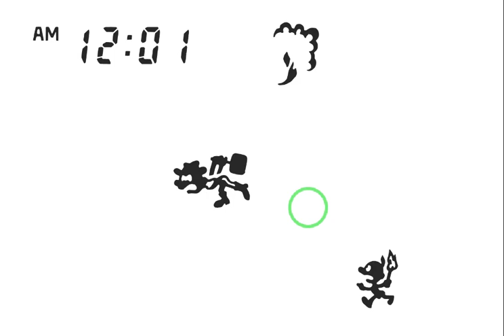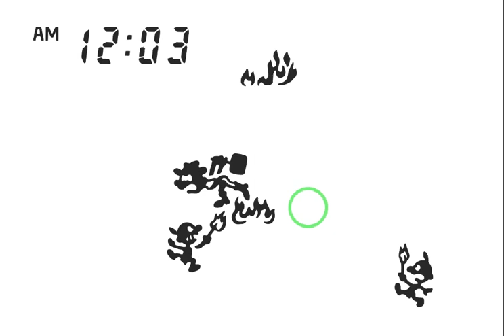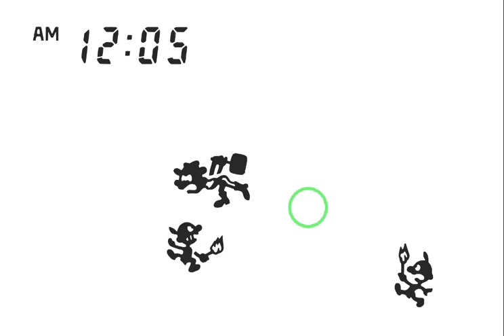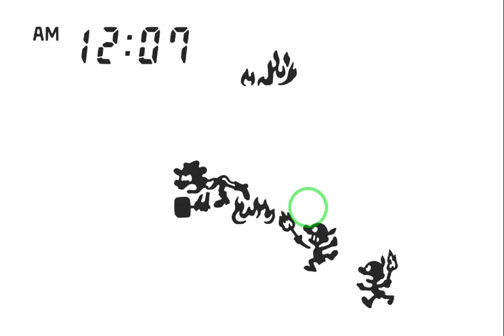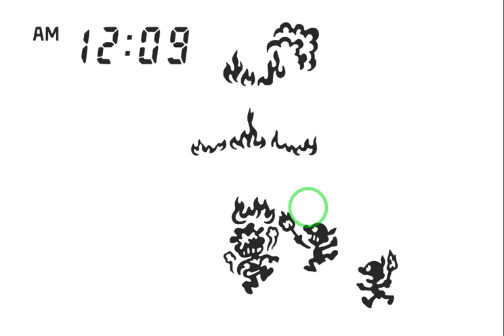Game & Watch Fire Attack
Game & Watch Fire Attack is a classic handheld video game released by Nintendo in 1982. It was part of the popular Game & Watch series of LCD electronic games.

In Fire Attack, the player controls a cowboy defending a fort from an attack by Native Americans. The Native Americans try to set the fort on fire by lighting torches and throwing them at the fort's walls. The cowboy has to run back and forth across the fort's walls, shooting arrows at the attackers to keep them at bay. If too many torches hit the walls, the fort will catch fire and the game is over.

The game features two modes: Game A and Game B. In Game A, the Native Americans attack from the left side of the screen, while in Game B they attack from the right. The player can also adjust the speed of the game using a slider on the side of the device.

Like other Game & Watch games, Fire Attack features a simple, monochrome LCD screen and runs on button cell batteries. Despite its simplicity, it was a popular game and helped to establish the Game & Watch series as a major player in the handheld gaming market of the 1980s.